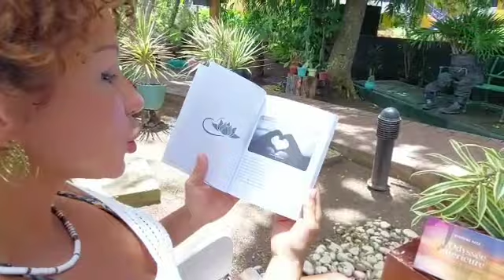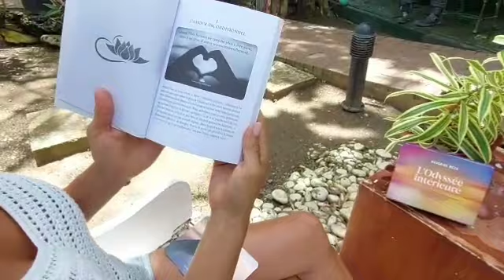Tirage de l'oracle "L'ODYSSÉE INTÉRIEURE"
Découvrez la nouvelle édition de l'oracle "L'odyssée intérieure", un jeu de 70 cartes, accompagné d'un guide explicatif et dans lequel vous trouverez votre message du jour sous forme d'un texte, d'une vidéo ou d'une chanson.

Et si vous avez aimé cette vidéo, n’hésitez pas à la liker, à la partager et communiquez-nous vos questions et commentaires ci-dessous.

⭐Suivez l'actualité de Nassrine Reza sur sa page Facebook Instagram YouTube

😀C'est avec plaisir qu'on vous partage cette nouvelle et merveilleuse cocréation avec Marco Martins : "Nous partageons tous la même blessure"

💞Votre contribution nous est précieuse ! Si vous souhaitez soutenir la chaîne de Nassrine Reza, vous pouvez faire un don en utilisant ce lien-ci